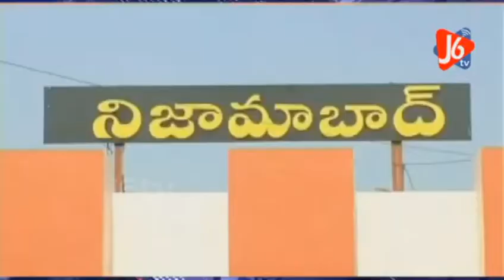మాక్లూర్ లో జీలుగు విత్తనాల కోసం రైతన్న కష్టాలు ||J6 TV NEWS